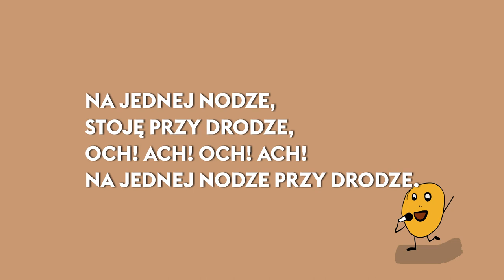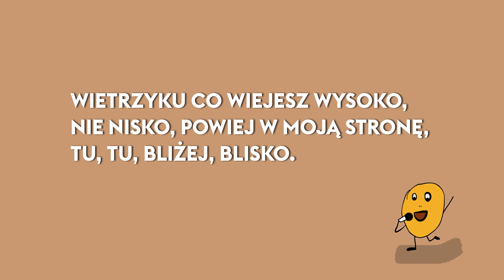SINFONIETKOWE KARAOKE nr 5 — WERSJA WOKALNO-INSTRUMENTALNA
"Stoję przy drodze" z opery dziecięcej "Najdzielniejszy z rycerzy"

muz. Krzysztof Penderecki (opr. M. Stachowski / K. Pawłowski)
sł. Ewa Szelburg-Zarembina

Wykonawcy:
Jurek Dybał — dyrygent
Sinfonietkowy Chór Dziecięcy
Sinfonietta Cracovia